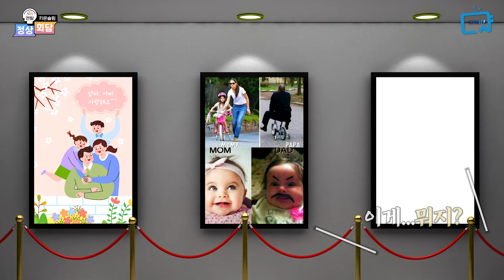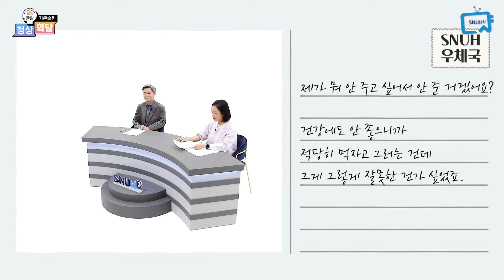우리 아이 발달 단계별 만능 육아법! | 정상회담 EP.10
아이를 보살펴서 자라게 하는 것을 일컫는 양육.
하지만, 부모도 부모가 처음이다 보니
지금 내가 잘하고 있는 것인지,
어떻게 해야 하는 것인지 잘 모르는 것이 당연!

양육에 있어 가장 중요한 것은
아이의 발달 단계에 따라 장단을 맞춰
부모가 추는 춤이 달라져야 한다고 말하는 홍순범 교수.

오늘은 아이를 키우는 부모들에게는
영원한 숙제와도 같은
우리아이 양육법에 대해
서울대학교어린이병원 소아정신과 홍순범 교수님과 함께 얘기 나눠 봅니다.